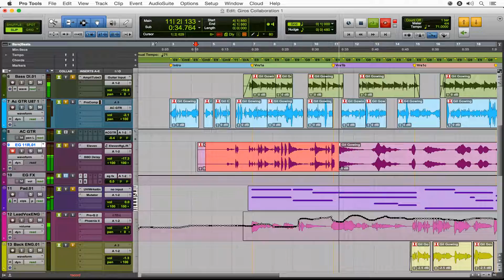Mixage et mastering musique